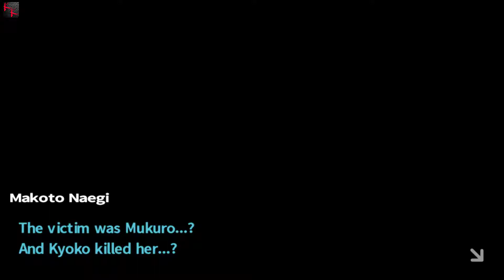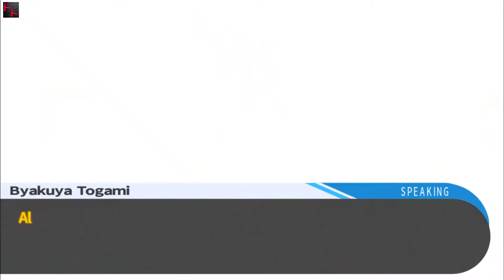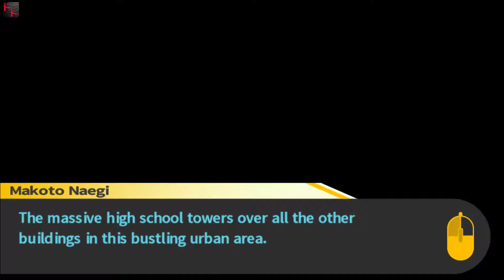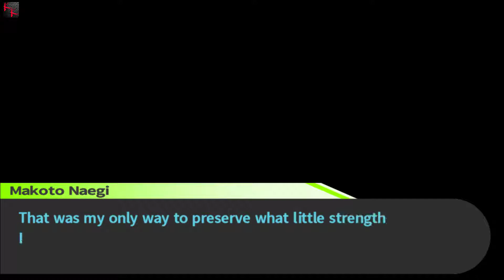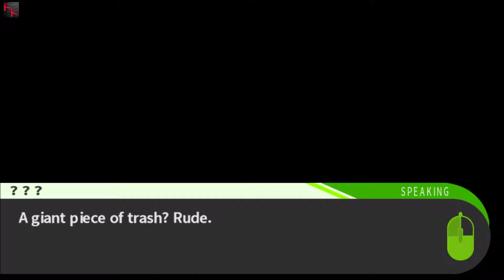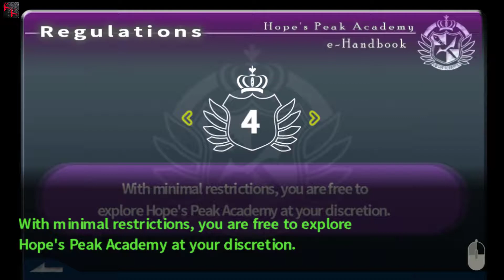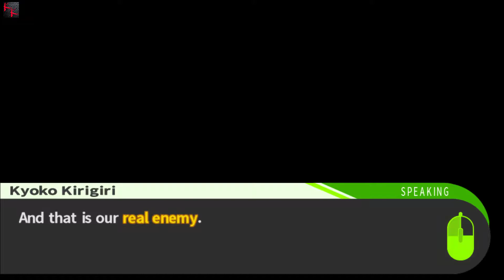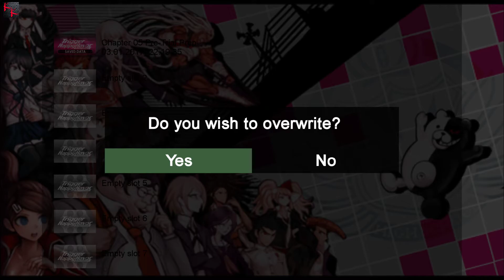Danganronpa: Trigger Happy Havoc - Part 55 (What...the...Fungus?)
(if you would like to help out) Seriously... WHAT?